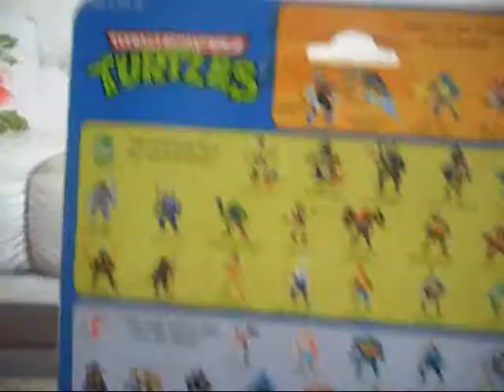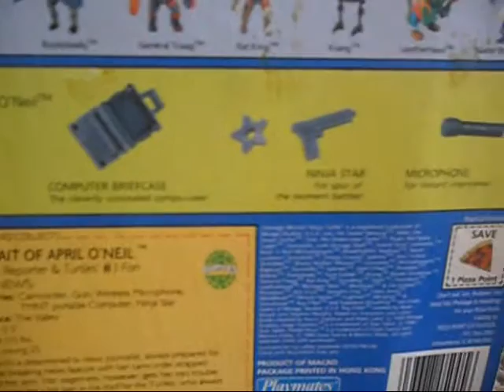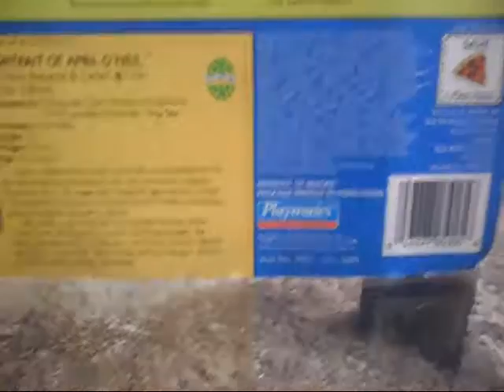tmnt (April lacrado 1988)